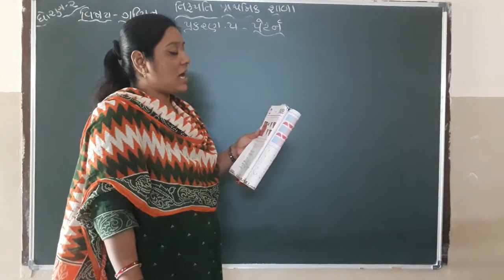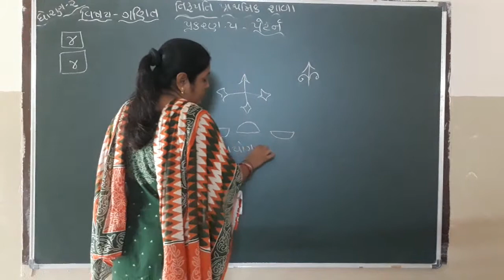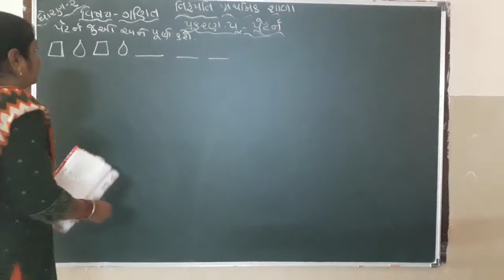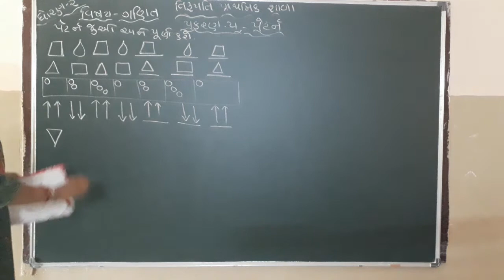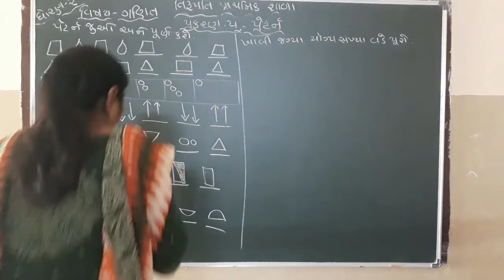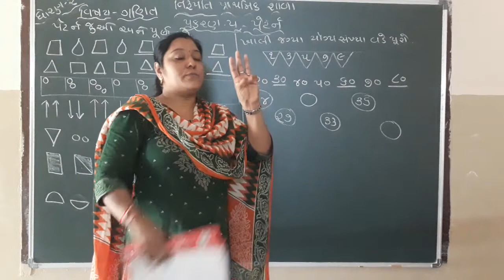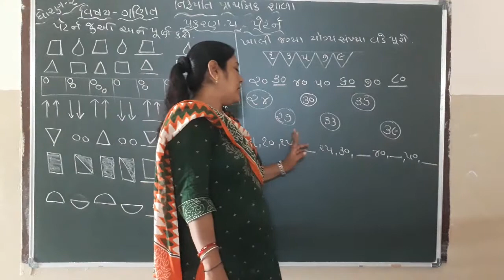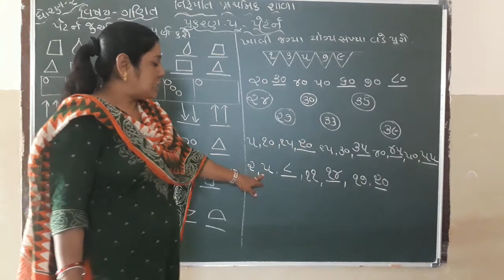Std 2 Maths Ch 5 Part 2 250821